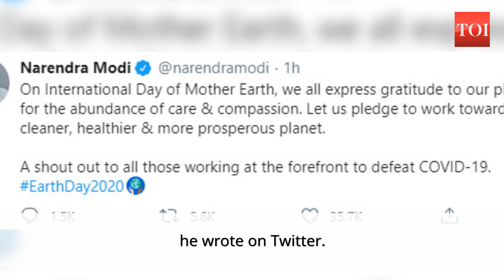World Earth Day: PM Narendra Modi lauds role of those working at forefront to defeat Covid-19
On the 50th anniversary of Earth Day, Prime Minister Narendra Modi on Wednesday said, "Let us pledge to work towards a cleaner, healthier and a more prosperous planet." He wrote on Twitter, "On International Day of Mother Earth, we all express gratitude to our planet for the abundance of care & compassion. Let us pledge to work towards a cleaner, healthier & more prosperous planet. A shout out to all those working at the forefront to defeat COVID-19." Google has celebrated Earth Day with a Doodle.